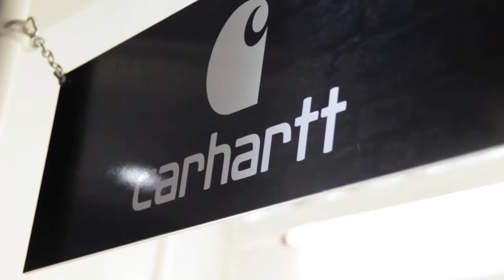My Fashionation | The Candy Store [Store Feature]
This is a store feature giving you an insight into The Candy Store Birmingham's fashion/style and trends. We ask about how their style influences the youth, their online market, and their perception of the trends and styles they influence.

Re opened back in 2011 'The Candy Store' is the UK's premier street-wear clothing store. Aiming to bring the best range of street wear apparel, sourcing leading and up and coming brands. Birmingham's prime destination for street wear bringing the finest, exclusive hard to find, brands to Birmingham and London.

Stocking some of the best street brands in the world such as:
10 Deep, The Hundreds, Carhartt, Diamond Supply Co, Hall of Fame, HUF, Mishka and Quiet Life.

The Candy Store
2 City Arcade , Union Street
Birmingham
B2 4TX